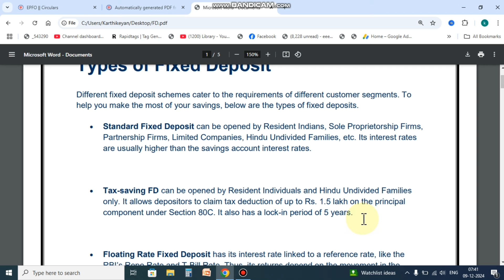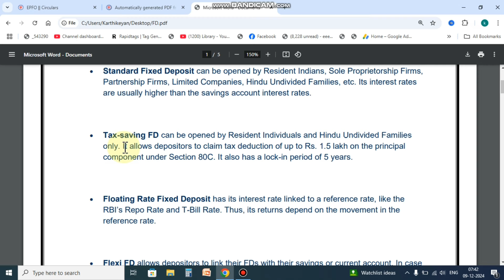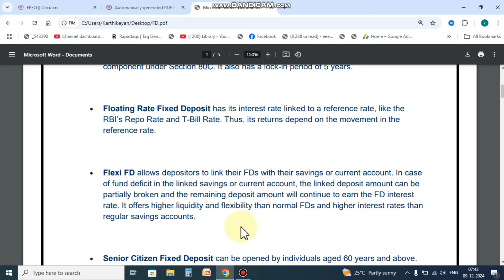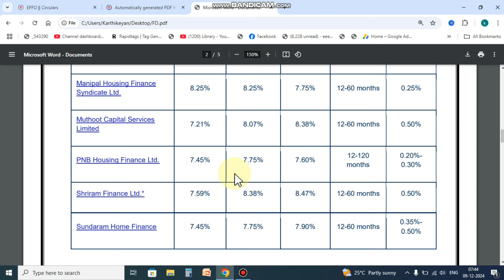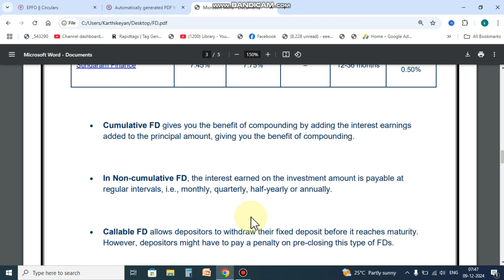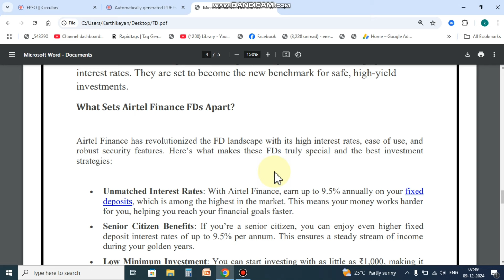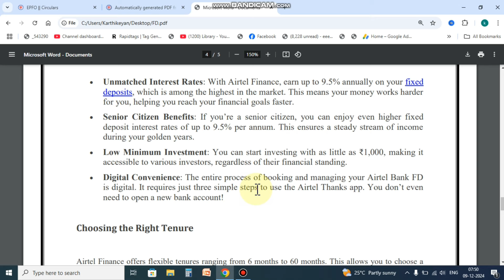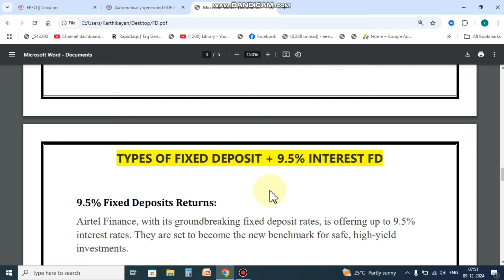10 Types of Fixed Deposit in Tamil | இதுல முதலீடு பண்ணா வட்டி அதிகமா கிடைக்கும்